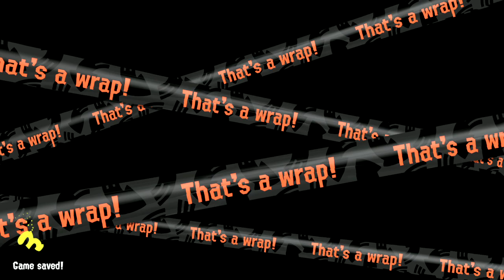Splatoon 3 Online Gameplay #80: Salmon Run Session #16: Sock 'n Chock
That Blue Slopsuit is still very far away from my reach.

I’m gonna need to do better against these King Salmonids if I want it.